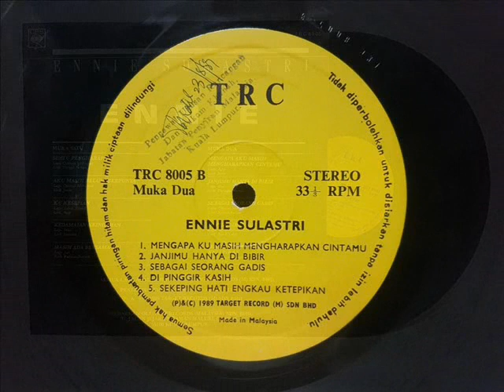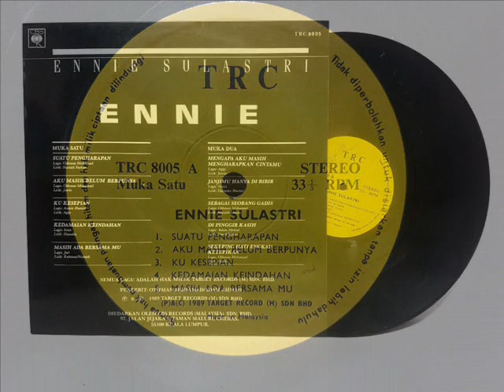ennie sulastri _ sebagai seorang gadis (1989)